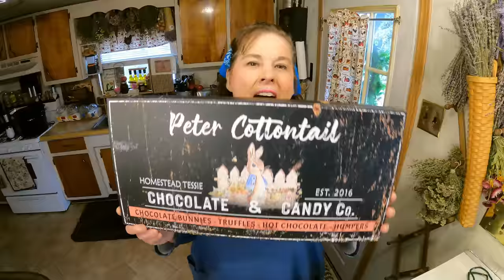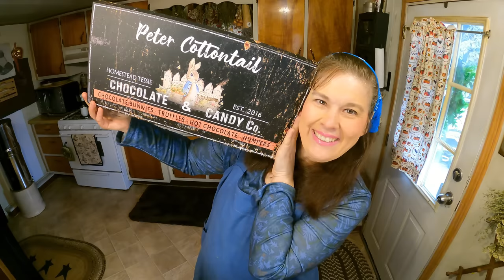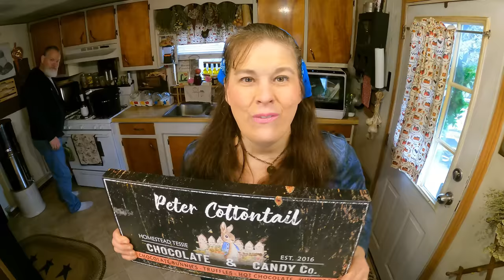Kenny & Tessie Happily Together